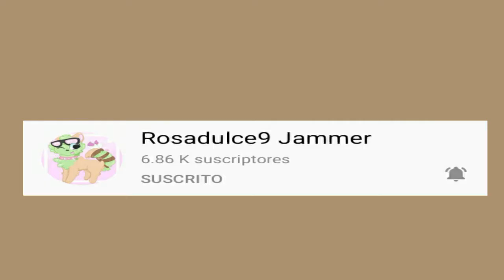Something about me -meme- Especial 1k subs